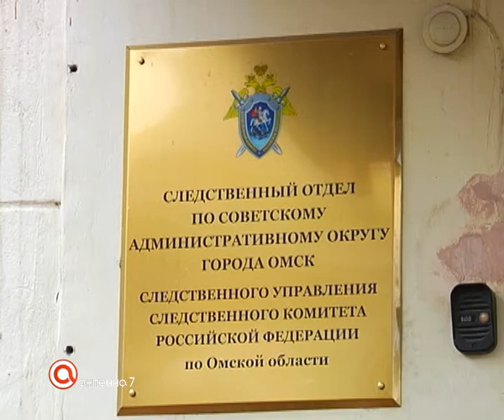убил соседку по даче